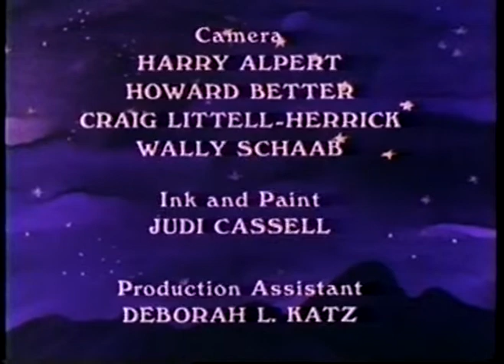The Furious Flycycle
Melvin Spitzname is a mechanical genius. When Professor Mickimecki the inventor moves to town, Melvin can't resist the temptation to borrow Mickimecki's anti-gravity pellet and unravel its secrets. It's a good thing too; Melvin converts his bicycle into a flying marvel just in time to perform a heroic rescue! From the book by Jan Wahl.